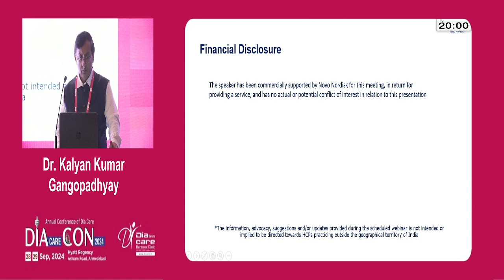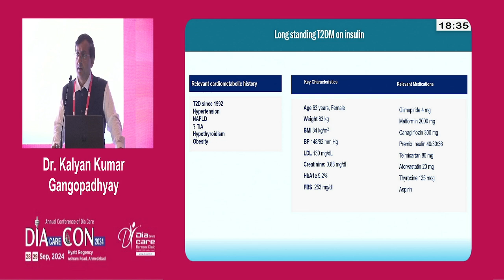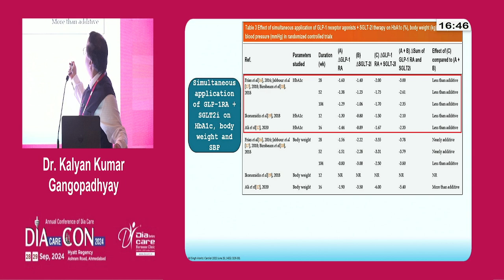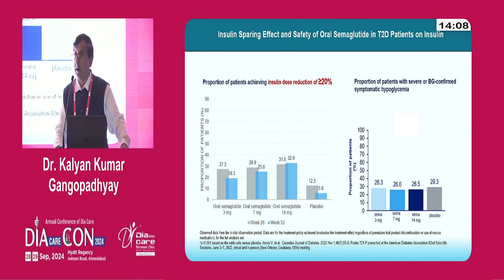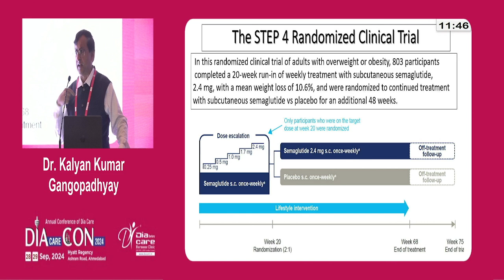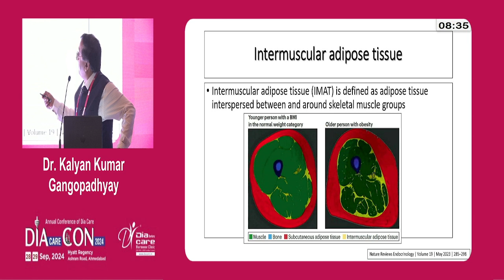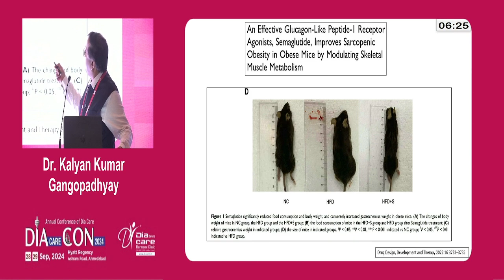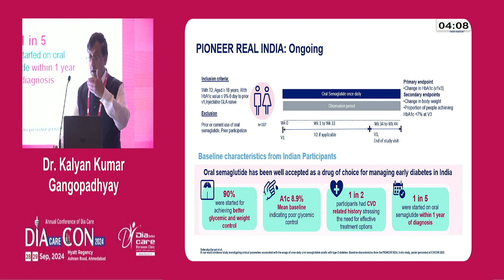Day 1 Dr O P Gupta Hall Oral Semaglutide in Clinical Context Incorporating Evidence into Practice D